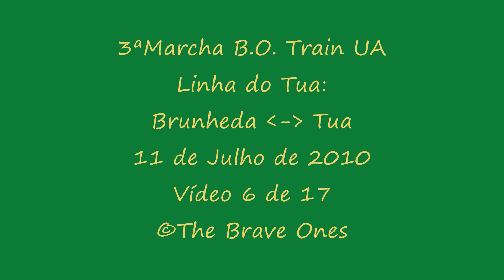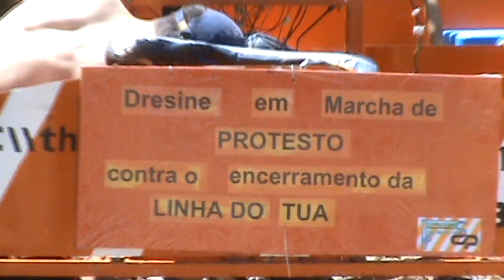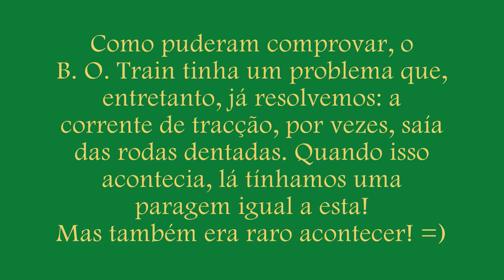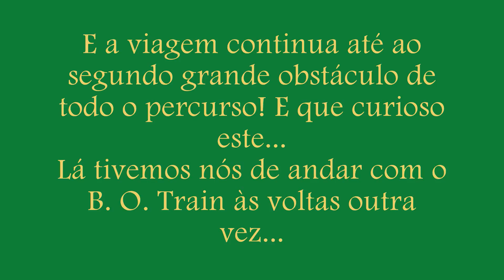Marcha B. O. Train - Linha do Tua: Vídeo 6 de 17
11 de Julho de 2010

Km 11 e lá vamos em direcção a Tua, descendo a Linha do Tua. Nestas imagens podem ver o nosso segundo grande obstáculo: uma enorme pedra mesmo no meio da Linha, no km 10.8, que nos obrigou a descarrilar o B.O. Train e, à força de músculo, contorná-la com o nosso comboio! Desta não estávamos à espera já!
Mas, antes da pedra, ainda houve outra paragem devido à corrente de tracção do B. O. Train ter saído da roda dentada e ainda outra devido a uma pequena pedra marota que se meteu no nosso caminho e teve de sair à picareta!